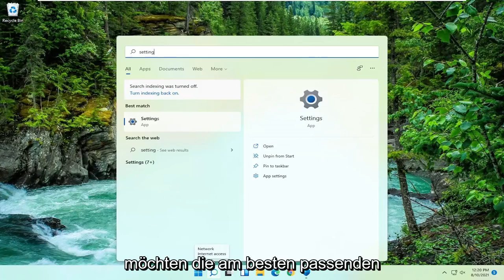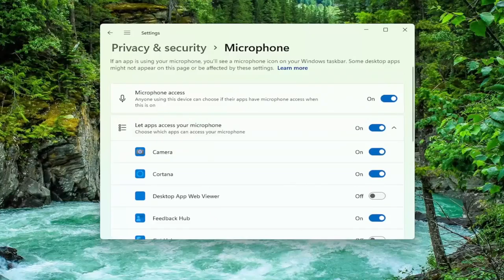Die Mikrofonnutzung unter Windows 11 aktivieren oder deaktivieren! Audio Multimedia Einstellungen!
So aktivieren oder deaktivieren Sie den Mikrofonzugriff in Windows 11 [Tutorial]

Verwalten Sie Ihre Mikrofoneinstellungen ganz einfach in Windows 11 mit den zahlreichen Optionen, die Ihnen zur Verfügung stehen

Microsoft hat in Windows 11 viele Schnittstellen überarbeitet, und alles ist gut. Es ist nicht nur ästhetisch besser, sondern auch benutzerfreundlicher und einfacher. Aber wenn man sich an eine bestimmte Vorgehensweise gewöhnt hat, braucht es Zeit, sich an etwas Neues zu gewöhnen.

Das gleiche ist bei Windows 11 der Fall. Die aktualisierten Oberflächen können das Auffinden der Einstellungen verwirren. Ob Sie von Windows 10 auf 11 umsteigen oder nur neu mit Computern arbeiten, spielt keine Rolle. Die Verwaltung Ihrer Mikrofoneinstellungen ist in Windows 11 ein Kinderspiel. Tatsächlich ist es einfacher denn je, Ihr Mikrofon zu aktivieren / zu deaktivieren, da es nicht zu tief in den Einstellungen vergraben ist.

In diesem Tutorial behandelte Probleme:
Mikrofon in Windows 11 aktivieren
Mikrofon am Laptop aktivieren
mikrofonverstärkung aktivieren windows 11
So aktivieren Sie das Mikrofon im Browser
Kamera und Mikrofon in Chrome aktivieren
Mikrofon aktivieren Dell Laptop
Mikrofon Gerätemanager aktivieren
So aktivieren Sie das Mikrofon auf dem Desktop
Mikrofon aktivieren Firefox
Mikrofon für Chrome aktivieren
Mikrofon für Google Chrome aktivieren
Mikrofon Google Chrome aktivieren

Wenn ein oder mehrere Mikrofone an Ihr Gerät angeschlossen sind, können Sie diese Schritte verwenden, um Einstellungen zu verwalten und Probleme unter Windows 11 zu beheben.